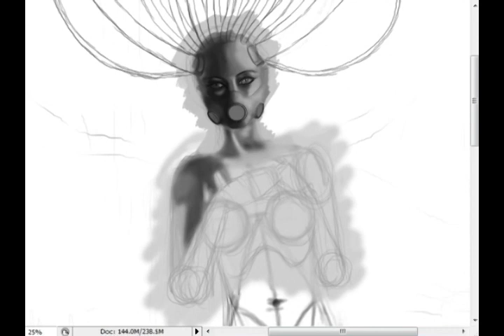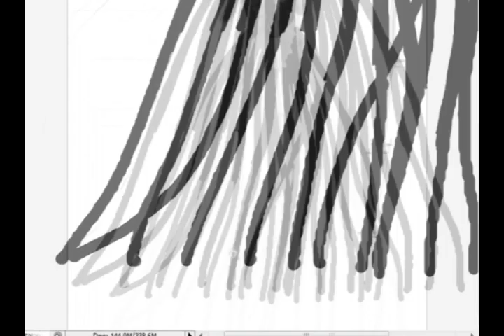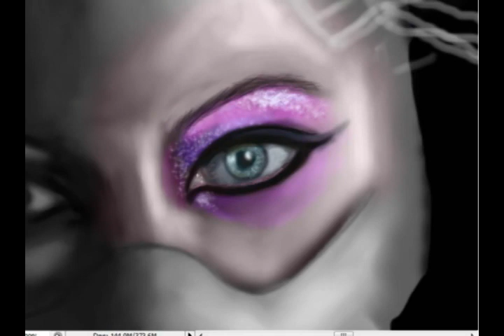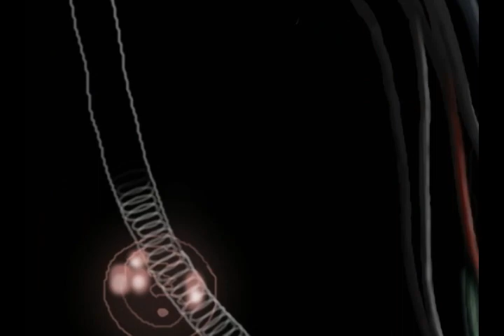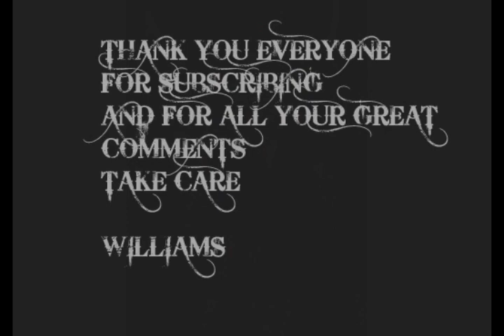speed painting alien robo girl- original painting and music by Williams Shamir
to see works in progress and get inside information and thoughts on my paintings and other things

hi everyone - this is my latest painting - this time totaly from imagination ... didn't really used any reference for that except some pictures of glowing sea flowers of all things ( to get inspiration for the pipes that are connected to the woman's mask )
so yea this one was quite harder because it was totaly from imagination

music is also original of mine
gear used for this track : washburn x50 electrig guitar , washburn t24 bass guitar , marshall mg50dfx amp , ev-nd478 dynamic mic , joemeek threeQ preamp , marshall jackhammer distortion pedal , some digital effects and some VSTIs for the choir in the second chorus and for the strings

love
Willy

for all you guys who wanted to buy my paintings

for those of you who just want a pic i'll try my best to set up a website where you could download my pics - ( in a smaller size )
but it will take me some time because i don't have much spare time :(